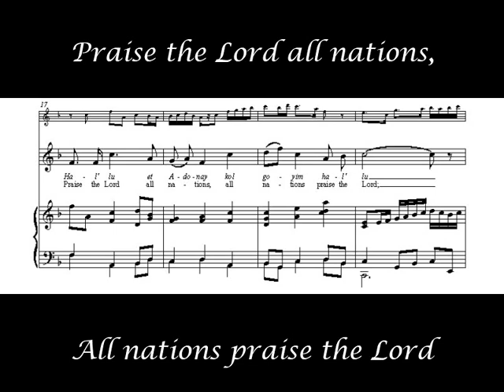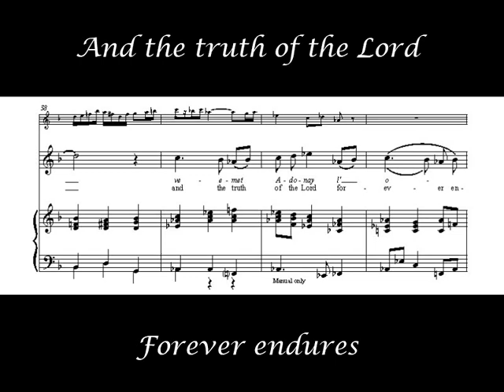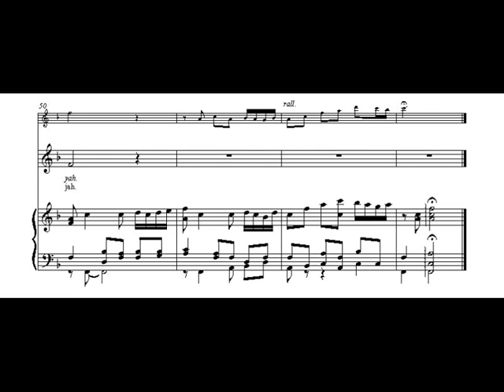PSALM 117 by Michael Reid Winikoff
Score animation of this joyous musical setting of PSALM 117 by Michael Reid Winikoff.  Ideal for unison children's choir.  For solo voice and/or unison choir with organ or piano accompaniment and solo instrument (flute, oboe, clarinet or violin) obbligato.   Hal'lu et Adonay (Praise the Lord all nations) is part of the Hallel, a liturgy of praise and thanksgiving recited on major and minor Jewish festivals including Hanukkah, Passover, Shavuot, Sukkot.